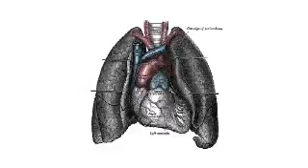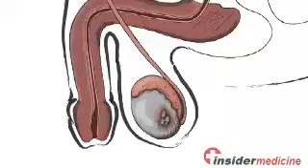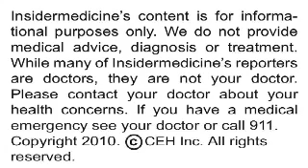Insidermedicine In Depth - July 22, 2010 - Childhood Radiation Stillbirth Risk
According to research published today in the Lancet, previous radiation to the reproductive system for childhood cancers can raise the risk for having a stillborn baby or one that dies shortly after birth.

Here are some important facts to remember if you are considering getting pregnant:

    * You should stop smoking because smoking has been linked to pregnancy problems including premature labor and can increase the chances that your baby might not grow properly in the uterus.

    * You should refrain from drinking alcohol as this activity raises the risk of fetal alcohol syndrome which can have permanent effects on the heart, brain and predispose to behavioral problems.

    * You should seek regular medical attention, so that your doctor can make sure that the fetus is growing properly and that you are not developing problems like diabetes or high blood pressure.

A research team from the International Epidemiology Institute in Rockville, MD and Vanderbilt University were interested in determining if radiation for childhood cancers raised the risk of having a still born baby or a baby that died shortly after delivery. To perform their study, they evaluated data from the Childhood Cancer Survivor Study, which included information from 25 North American medical institutions. From the over 2500 childhood cancer survivors who participated in this study, nearly 5000 pregnancies occured.

The results showed that radiation to the male reproductive system for testicular cancer didnt increase the risk for a stillborn baby. However, if a girl received pelvic irradiation for a uterine or ovarian lesion, their risk increased by a factor of 9 times.  For girls who recieved irradiation with a dose that was 2.5 GY or higher, prior to puberty, the risk was 12 times higher.  While the cause of the higher stillborn rate is not definitively known, it may be related to growth and blood flow to the uterus.

Today's research offers some relief for men who have previously received irradiation for reproductive lesions or who may have an environmental exposure. However, the results underscore the importance of careful pregnancy planning in women who have received irradiation for pelvic lesions during childhood.